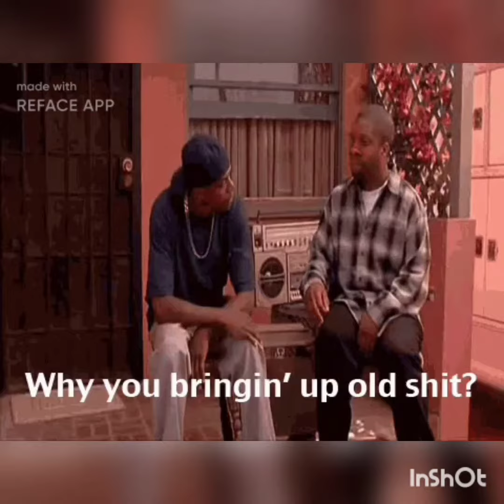Tekashi 69 "kika"(Remix) by adtheguy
This remix is partially made with little ghetto boy Tupac instrumental and the kika instrumental.
One cold piece watch and enjoy the comedic images I have for you all in this video.